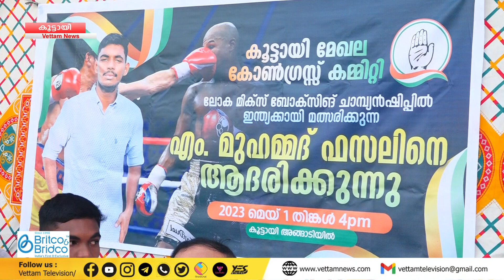ലോക മിക്‌സ് ബോക്‌സിങ് ചാമ്പ്യന്‍ഷിപ്പില്‍ ഇന്ത്യക്കായി മത്സരിക്കുന്ന മുഹമ്മദ് ഫസലിന് ആദരം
ലോക മിക്‌സ് ബോക്‌സിങ് ചാമ്പ്യന്‍ഷിപ്പില്‍
ഇന്ത്യക്കായി മത്സരിക്കുന്ന കൂട്ടായി സ്വദേശി
മുഹമ്മദ് ഫസലിന് ആദരം